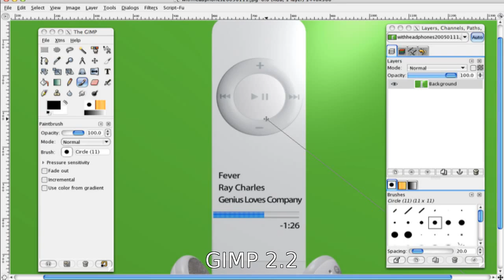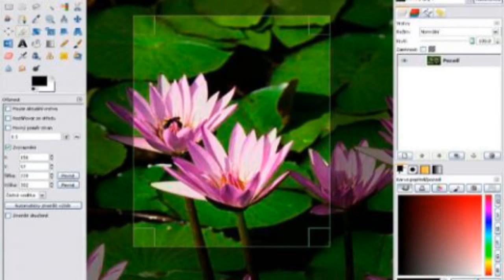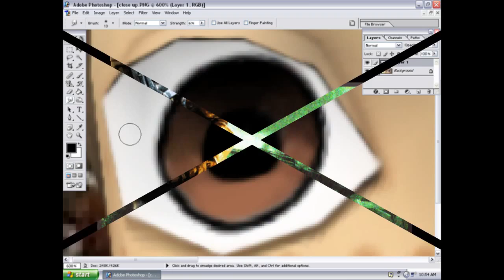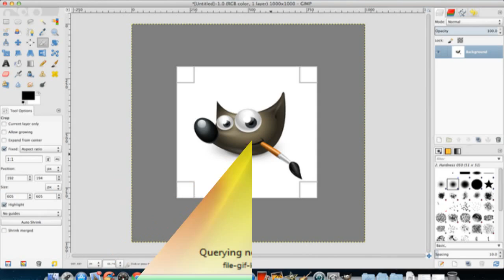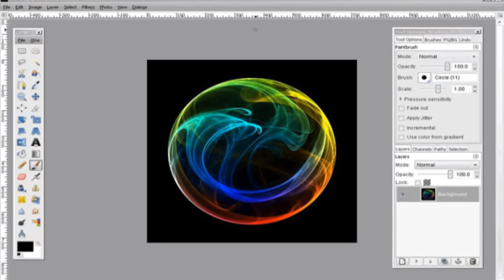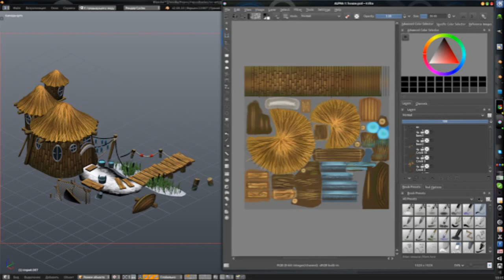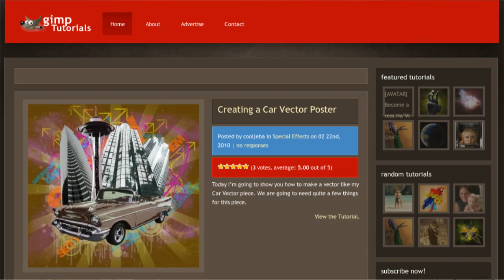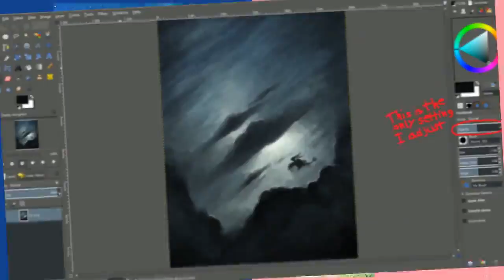20 Years of GIMP Evolution: Step by Step & GIMP Working Gallery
GIMP (GNU Image Manipulation Program) - superb open source and free graphics editor. Development began in 1995 as students project of the University of California, Berkeley by Peter Mattis and Spencer Kimball.